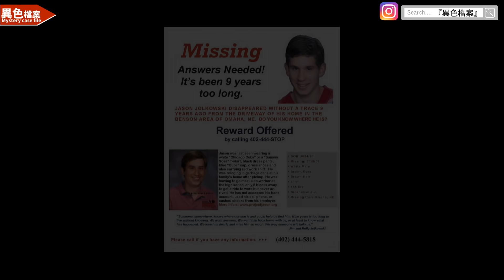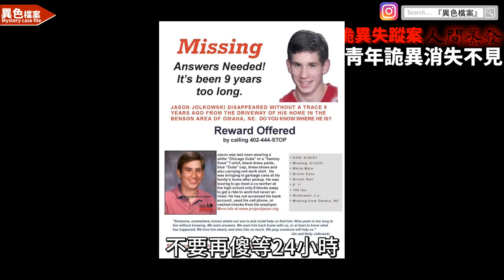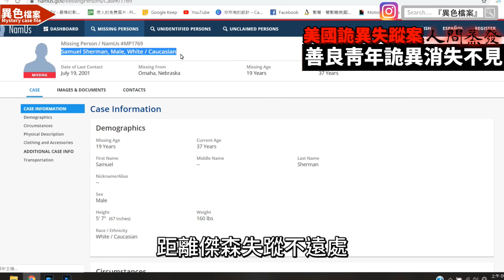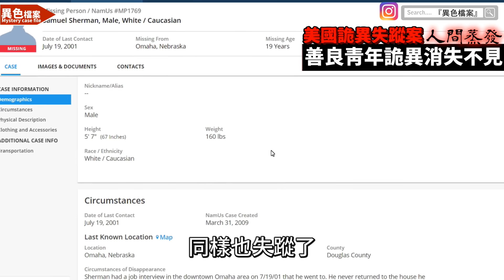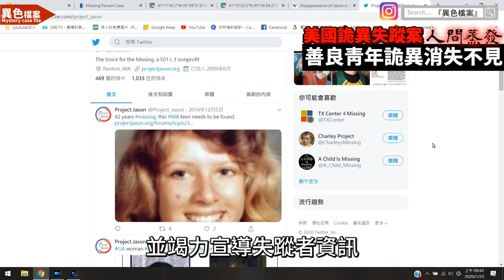美國19歲大學生離奇人間蒸發【懸案100】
影片大綱🎥
事件的主角19歲男性傑森
原本與同事約好的時間
卻沒有出現
2001年6月13日跟所有人失去聯繫
同年7月19日另一名叫謝爾曼的19歲男性
也同時消失
這兩件有關聯嗎?
還是只是湊巧?

《聲明》
如有疑似不當留言和垃圾內容
且違反《社群規範》的留言將會遭到Youtube移除
請大家發言自重並尊重他人意見
請勿筆戰及人身攻擊
讓頻道更正面更有陽光吧🌞